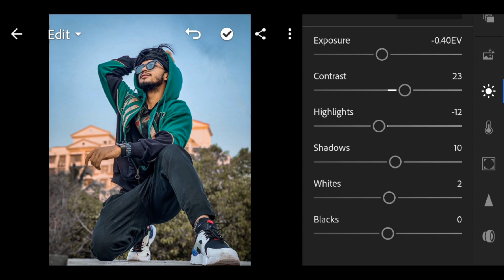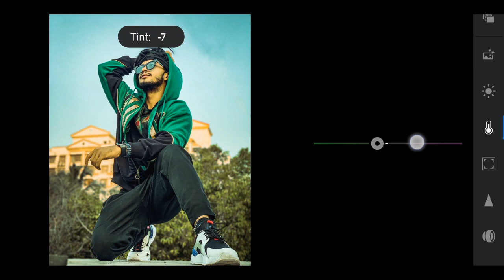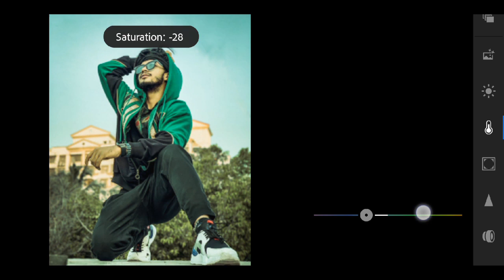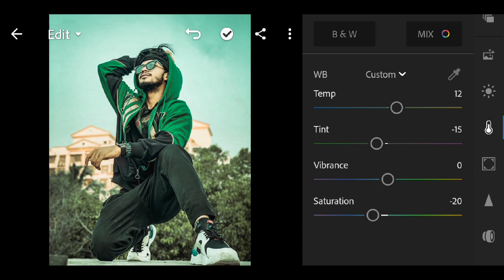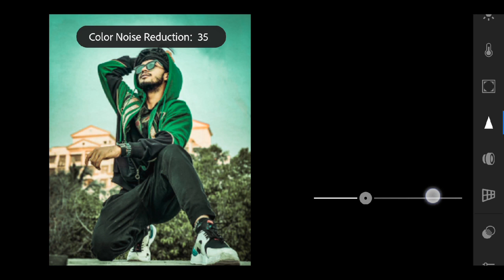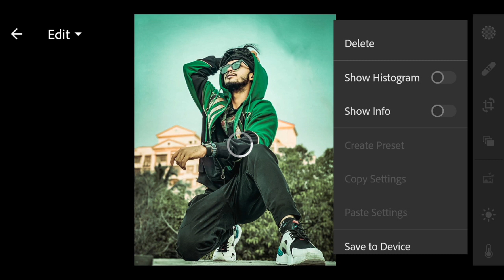How to Edit Moody Green in Lightroom mobile | Step by Step guide | in Hindi | K.K. Editz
Hey Guys,
                  Please, Watch this video till the end because In this video you will learn about CB Editing tutorial, Picture manipulation, Colour modification, Lightroom cc Mobile Editing tutorial, PicsArt Editing tutorial and many more..so make sure you have subscribed my YouTube channel. (K.K. Editz)